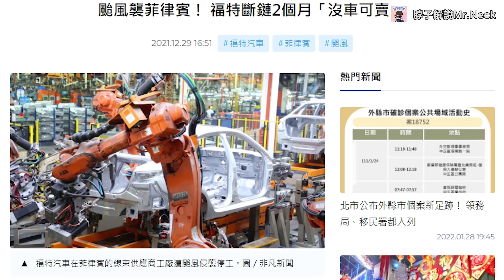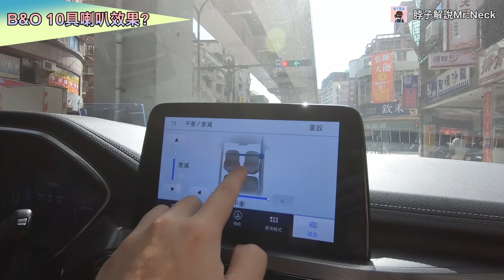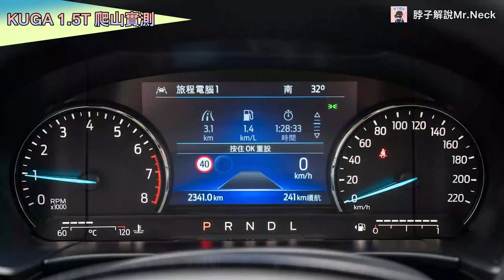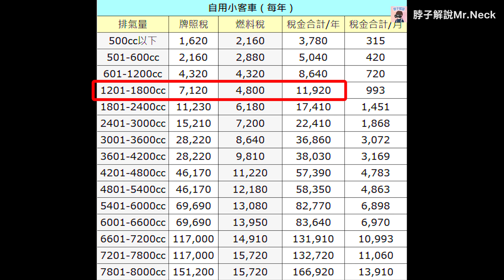KUGA試駕│實測! KUGA 180旗艦X 爬坡夠力嗎? 路上還巧遇小黄車友!? │【脖子解說】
【脖子解說Mr. Neck FB粉專】